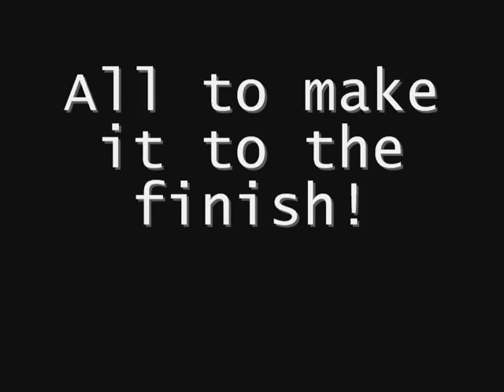Marble Copter Rampage - Trailer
The Upcoming Trailer for the movie event of the summer...